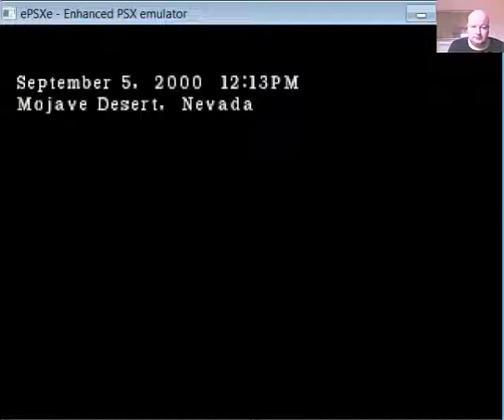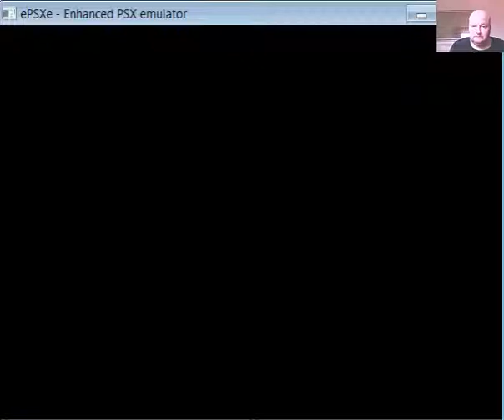Parasite Eve 2 Longplay on Psx emulator Replay Mode Part 2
… General Longplay of the classic Psx game Parasite Eve 2 in Replay Mode on epsxe emulator